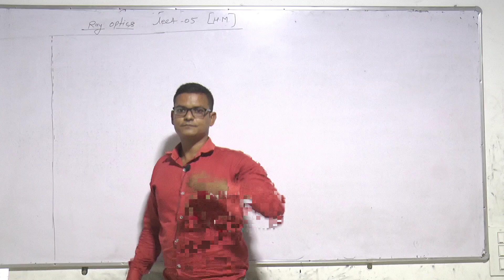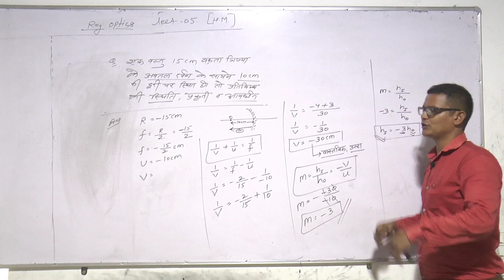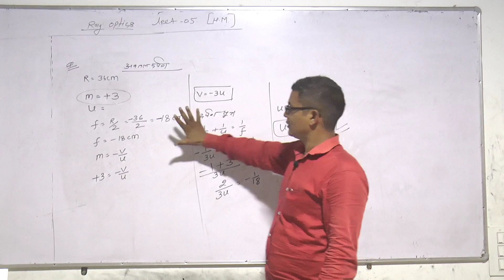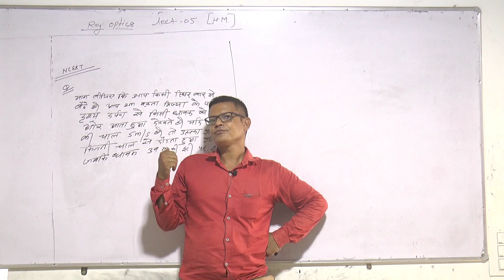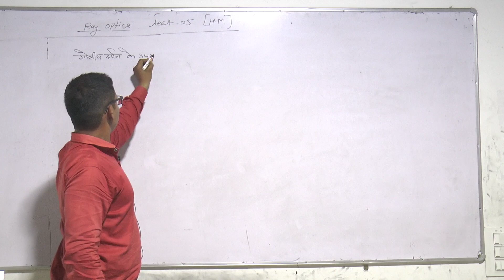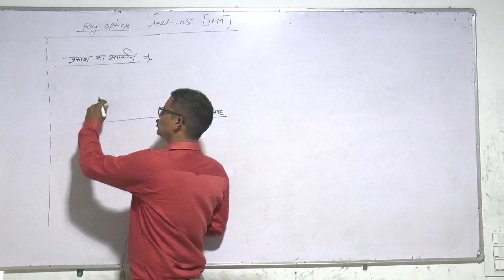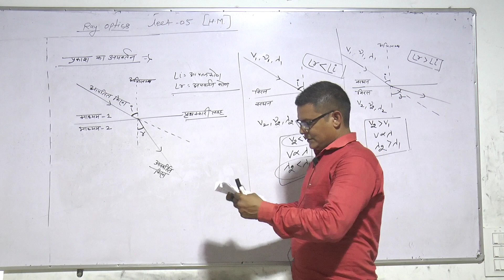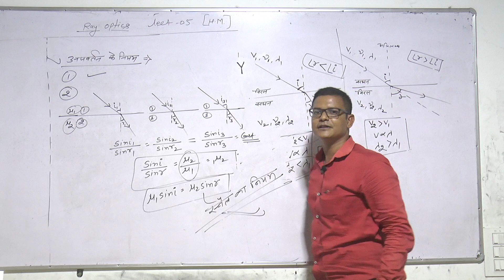Ray Optics | Class 12th | Hindi Med. | Lect. -5 | By HLS Sir